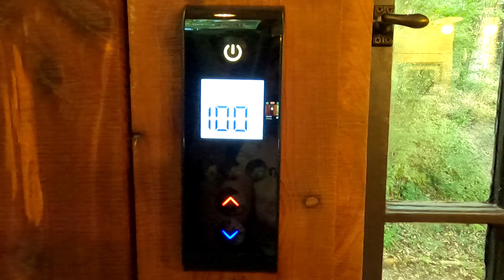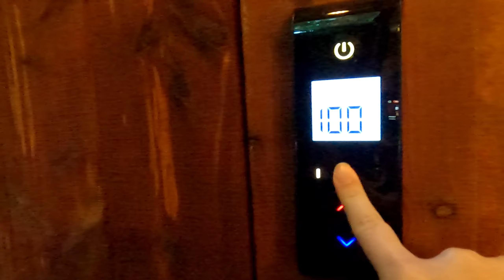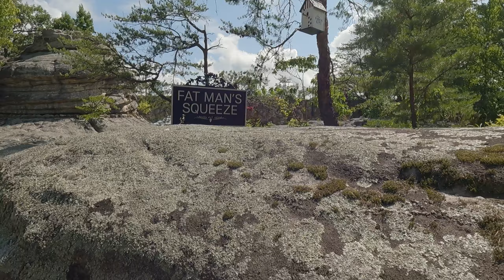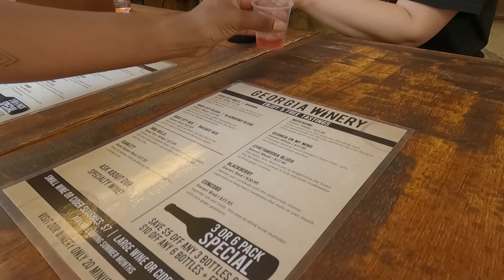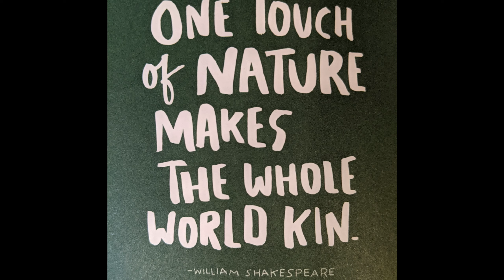We Lived in a Treehouse | Treetop Hideaways | Explore Chattanooga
Americans are increasingly seeking out unique getaways - why not live in a treehouse for a few days? I recommend Treetop Hideaways in Flintstone, GA, just minutes from Chattanooga, TN. See Rock City and Ruby Falls!